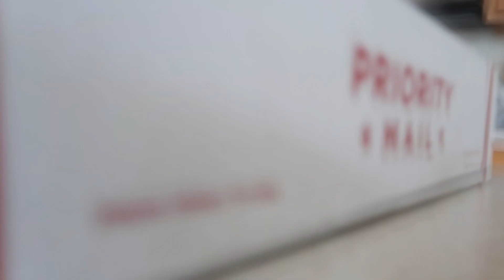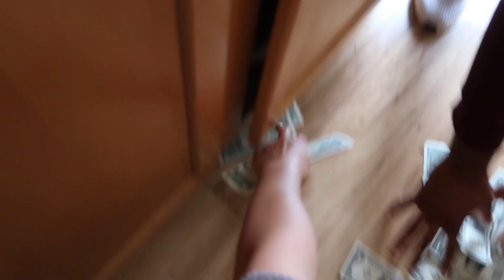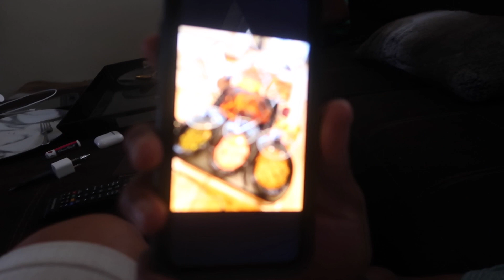WHAT IS THIS?!?-ShannaMarieBVLOGS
JOIN MY TEAM ON FOR ONLY $49!! (They offer health insurance)

JOIN ONE OF MY TEAMS AND LETS WORK TOGETHER AND BUILD YOUR BUSINESS!!!

SIGN UP FOR OUR NEWSLETTERS AND STAY UPDATED ON WHEN WE LAUNCH AND NEW ITEMS COMING IN!❤️

Canon t5i
GoPro Hero Session 4
Sony A5100
MAILING ADDRESS
ShannaMarieB